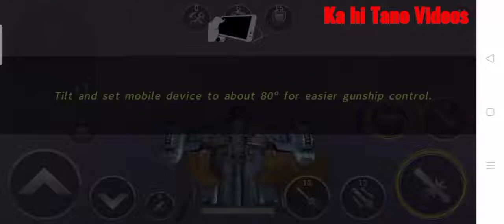Gunship Battle - Behemoth lvl1 (primary weapon)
im using only Behemoth's primary weapon in this video to know how strong this gunship..😁 and i like it..👍